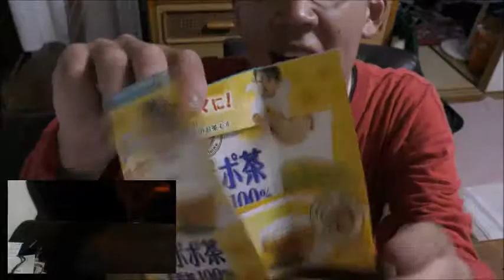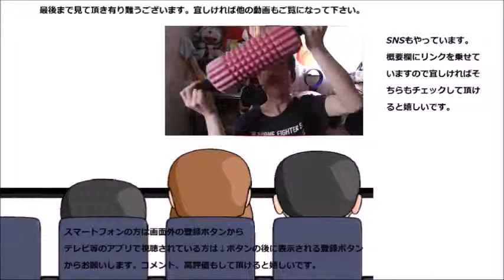山本漢方製薬株式会社のタンポポ茶を飲んでみた 直ぐに必要としている方に～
山本製薬のタンポポ茶を飲んでみました。これを必要とされている方がいらっしゃるはずです、直ぐに行ってあげてください！！